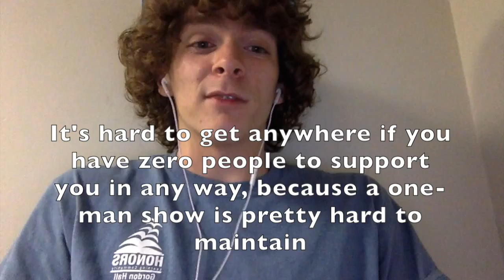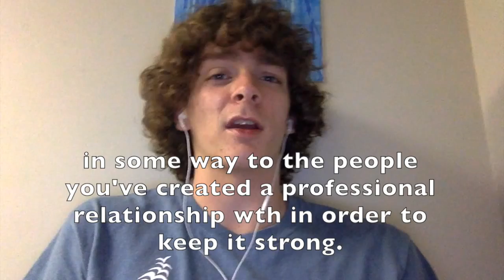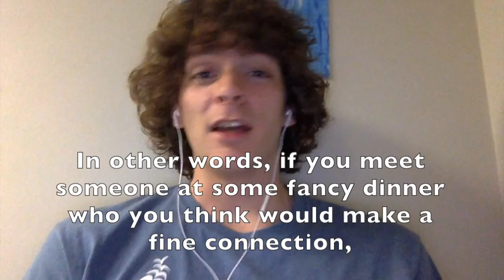Grady Benton Informational Video